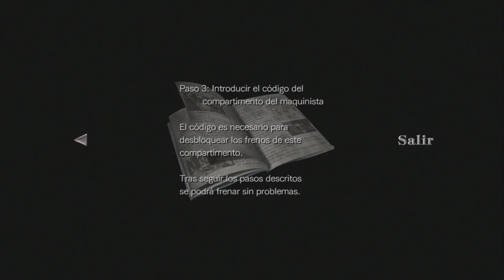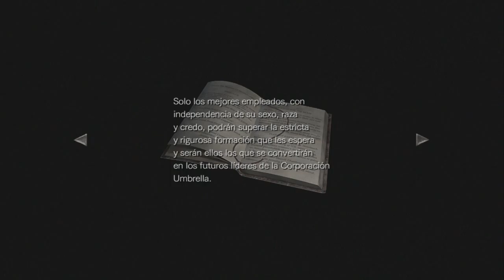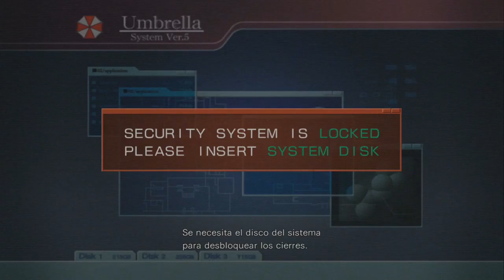Resident Evil Zero #03 - Disciplina, Obediencia, Unidad - Gameplay Sin Comentar